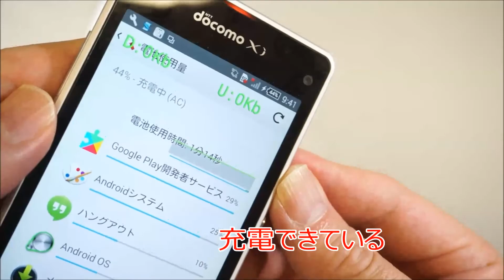docomo SONY SO-02F Xpera Z1 f バッテリ交換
・訂正　誤Xpaera　正Xperia

・docomo SONY SO-02F Xperia Z1 f バッテリ交換

　発売日2013年10月24日Xperia Z1  SO-01F 5.0インチを小さくした物

　発売日2013年12月19日Xperia Z1f SO-02F 4.3インチ

   グロ－バル版はXperia Z1mini

　RAM:2GB ROM:16GB

　Snapdragon 800MSM8974 2.2GHz(クアッドコア)

・中古で入手したXperia Z1 f
　水没反応有り　USBカバー無し　バッテリ3分しか持たない

・バッテリパックをebayで購入してみた　2週間掛かる　PayPalに登録があれば以外に簡単

　到着したバッテリパックはエンベローブに入っていただけで少し凹んでいた

　発送側も察してか頼んでもいないケースに包まれていたが裏面は無防備なままだった

　コレも折込ずみです、とにかく交換してみた

格安SIM,分解,SIMフリー,ソニー,SONY,docomo,バッテリパック,中国製,XperiaZ1,SO-02F,Xperia Z1 f

・BGM 素敵な音楽に感謝